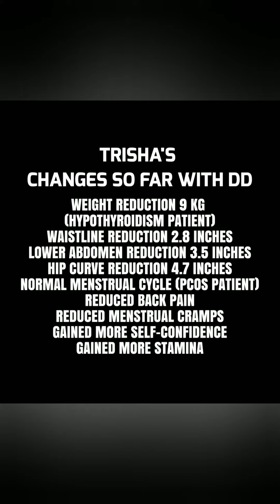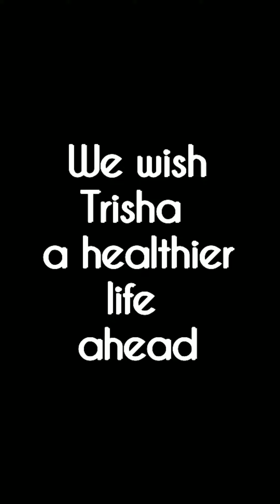Weight-Loss of Hypothyroidism & PCOS patient in 2 months || Trisha Singh || Dear Diet || Bangladesh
This is Trisha Singh, ex-student of Aparna Charan Girl’s High School and Govt. Girl’s College. Trisha graduated from IUB Human resources management. Currently she is working as an officer at The City Bank Ltd. She is a single mother of a beautiful 6 years old baby boy.

Trisha has been with Dear Diet for 2 months. In 2016, she was diagnosed with PCOS and Hypothyroidism. Since then she has been suffering with unwanted facial hair, heavy menstrual cramps, mood swings and back pain.

Trisha was often bullied by her colleagues and relatives for being overweight. Back in 2013, she followed a self-made low carb diet plan. Following it for a year, she had lost around 8 kg of body weight. However, she had to stop due to stress and anxiety issues.

Eventually, Trisha realized she had to change her lifestyle to stay healthy. She chose DD and during her 2 months journey with us she made the following positive changes.

➡️ Weight reduction 9 kg (Hypothyroidism patient)
➡️ Hip curve reduction 4.7 inches
➡️ Normal menstrual cycle (PCOS patient)
➡️ Reduced back pain
➡️ Reduced menstrual cramps
➡️ Gained more self-confidence

Its never too late to make some time for yourself. Focus on yourself, positivity will surround you on its own.